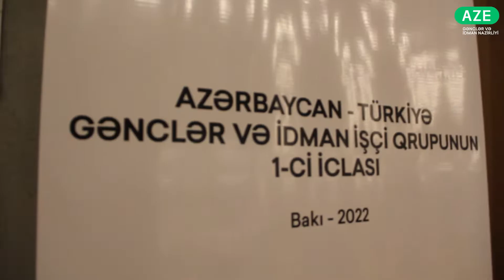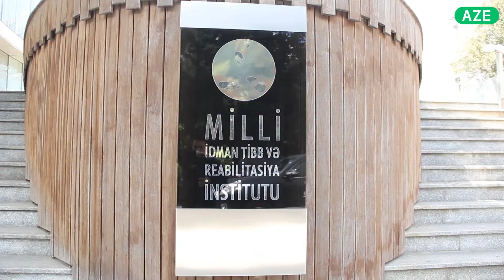Azərbaycan-Türkiyə gənclər və idman işçi qrupunun 1-ci iclası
Mayın 25-də Bakıda Azərbaycan-Türkiyə idman və gənclər sahəsində əməkdaşlığa dair İşçi Qrupunun ilk iclası keçirilib.
İclasda birgə təlim məşq toplanışlarının təşkili; milli idman növlərinin inkişafı, məşqçi və hakimlərin hazırlığı, könüllülük, idman tibbi, idman təhsili və idman turizmi sahəsində əməkdaşlıq imkanları, beynəlxalq təşkilatlar çərçivəsində əməkdaşlıq; gənclərlə işləyən mütəxəssislərin mübadilə proqramları; gənclər evləri arasında əməkdaşlıq və mübadilə; birgə gənclər günlərinin, festival, müsabiqə və düşərgələrin keçirilməsi; gənclər və tələbə təşkilatları arasında əməkdaşlığın təşviq edilməsi və digər məzələlər müzakirə edilib.